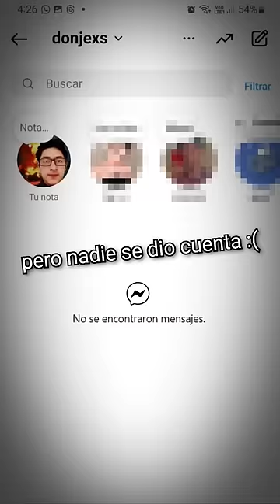No me di cuenta que Shakira estaba en mi foto 😱